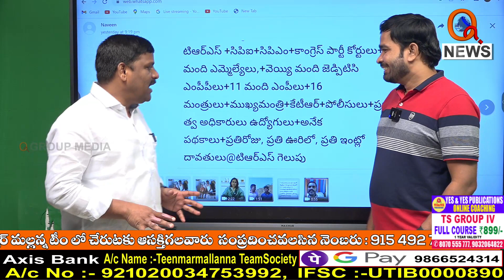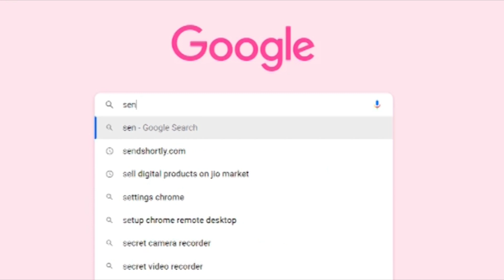క్యూన్యూస్ చెప్పిందే నిజమైంది..I Shanarthi Telangana e-paper